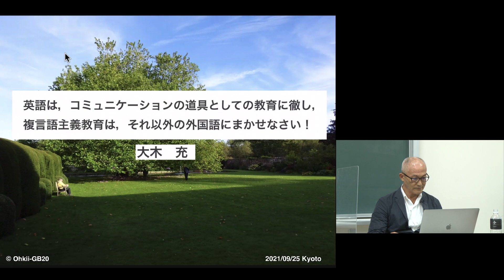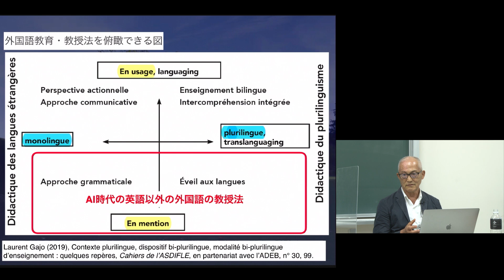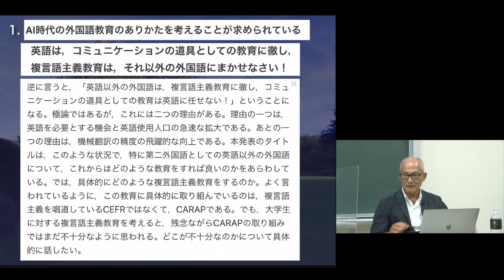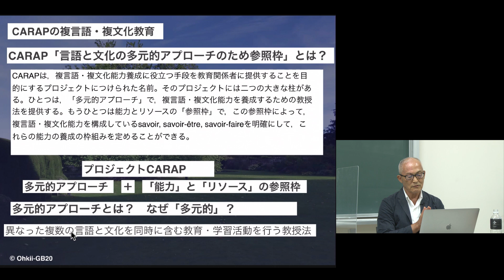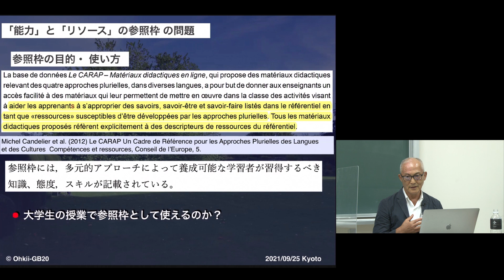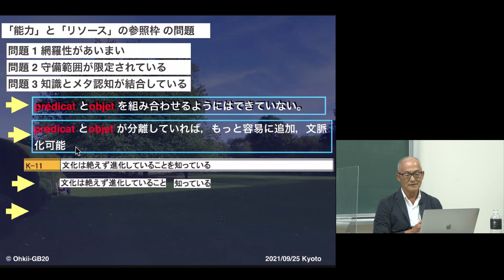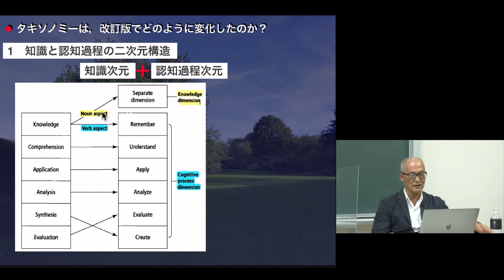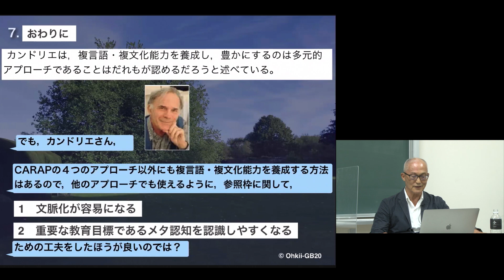京都大学 『ヨーロッパ言語共通参照枠』に関する批判的言説の学説史的考察 研究会 「複言語主義、その過去と現在、未来」大木充（京都大学名誉教授）2021年9月25日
京都大学 『ヨーロッパ言語共通参照枠』に関する批判的言説の学説史的考察 研究会 「複言語主義、その過去と現在、未来」

「英語は，コミュニケーションの道具としての教育に徹し，複言語主義教育は，それ以外の外国語にまかせなさい！」
大木充（京都大学 名誉教授）

2021年9月25日

00:00 はじめに
05:44 AI時代の外国語教育のあり方を考えることが求められている
07:37 京都大学では英語以外の外国語担当者に対してアンケートを実施
09:31 AI時代の初修外国語教育の目的は？
10:49 CARAPの複言語・複文化教育
14:11 「能力」と「リソース」の参照枠の問題
21:03 改訂版ブルーム・タキソミー
24:53 終わりに

逆に言うと，「英語以外の外国語は，複言語主義教育に徹し，コミュニケーションの道具としての教育は英語に任せない！」ということになる。極論ではあるが，これには二つの理由がある。理由の一つは，英語を必要とする機会と英語使用人口の急速な拡大である。あとの一つの理由は，機械翻訳の精度の飛躍的な向上である。本発表のタイトルは，このような状況で，特に第二外国語としての英語以外の外国語について，これからはどのような教育をすれば良いのかをあらわしている。では，具体的にどのような複言語主義教育をするのか。よく言われているように，この教育に具体的に取り組んでいるのは，複言語主義を唱道しているCEFRではなくて，CARAPである。でも，大学生に対する複言語主義教育を考えると，残念ながらCARAPの取り組みではまだ不十分なように思われる。どこが不十分なのかについて具体的に話したい。